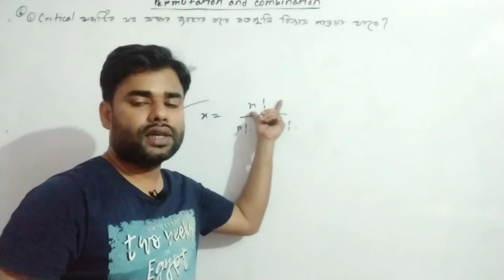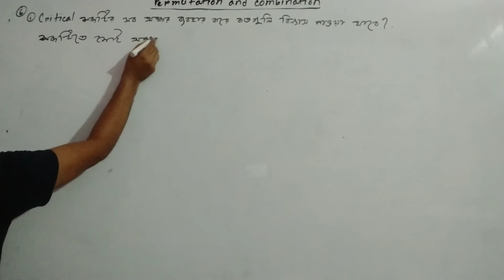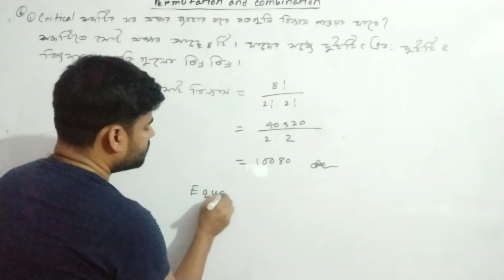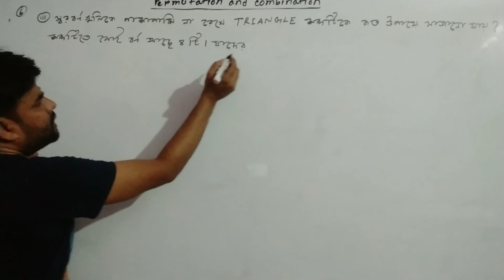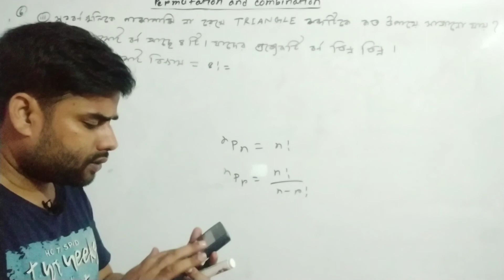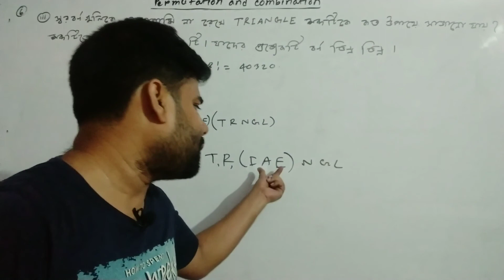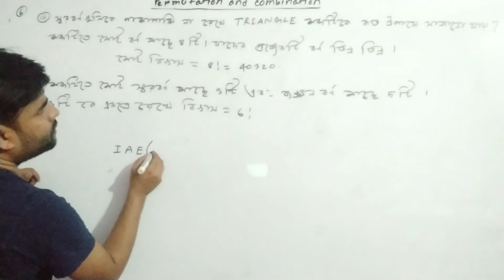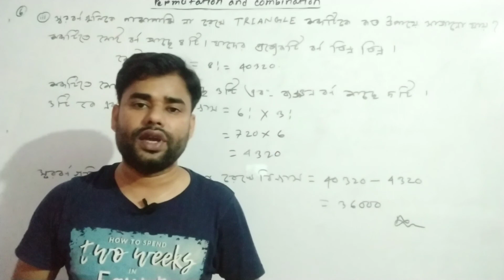HSC(Permutation and Combination)(বিন্যাস এবং সমাবেশ) (শব্দ গঠন সংক্রান্ত)(Part 10)